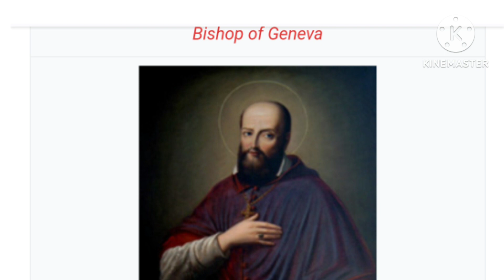St.Francis de Sales